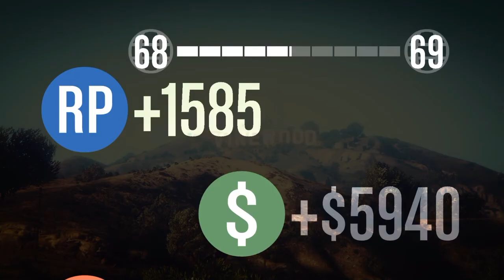GTA 5 lowrider update missions: #4 lowrider Envy